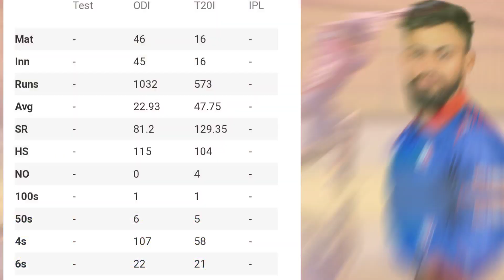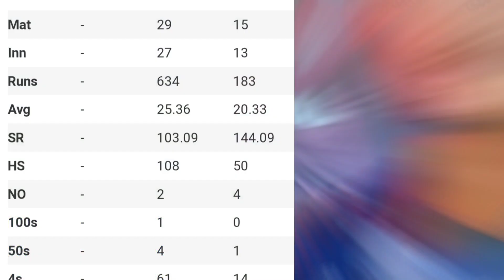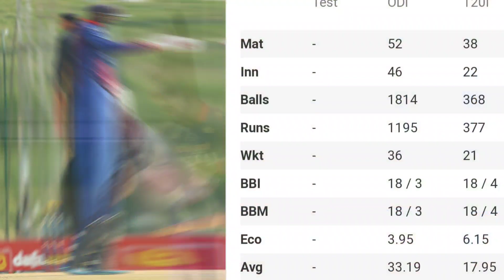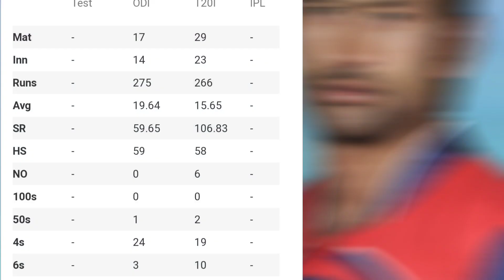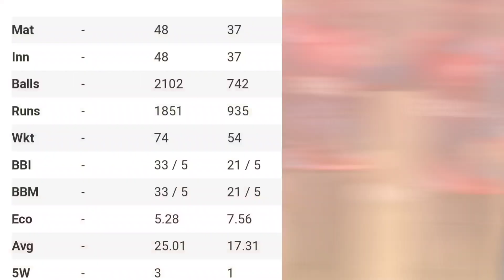रोहित पौडेल ने मंगोलिया एशियन गेम में हारने के लिए को नेपाल टीम की Playing 11 घोषित I 11 भूखे शेर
रोहित पौडेल ने मंगोलिया एशियन गेम में हारने के लिए को नेपाल टीम की Playing 11 घोषित I 11 भूखे शेर का हुआ वापसी

Instagram👉https//Instagram.com/salmanmirza481481

sports news
sports live
tv live streaming
Cricket News today
Cricket news
T20 World cup news
Indian cricketer
Icc T20 world cup
Icc cricket
Play cricket
Live cricket
MS cricket news live cricket
Sport
Cricket

cricket Nepal news
News Nepal cricket live
Nepal cricket score update match
cricket Nepal
Nepal cricket
2023 Asian games
 ASIAN games 2023
Nepal squad for Asian games 2023
nepal team squad for Asian games 2023
nepal team 15 members for Asia games 2023
2023 Asia games
cricket news today hindi
Nepal vs India live
Nepal vs Pakistan Asian games live
Nepal vs India highlights live
Nepal vs Pakistan highlights Hindi

About Channel MS CRICKET NEWS

Welcome to MS CRICKET NEWS World's No.1 destination for Cricket information on YouTube.

this Channel Ms cricket news We provides blazing fast live cricket videos, cricket scores and cricket news live update Hindi from around the world.

When India Took The Best Revenge In Cricket
 History

Thanks for Join Ms Cricket news family on YouTube.

Jai hindi❤️thanks for visiting the Ms Cricket news channel🙏 its a cricket channel 🏏where we cover all the intresting and important cricket news🎥 we will give you every single news releted to cricket🏏if you liked our content then dRashid Khano subscribe. thank you

जय हिंद इस चैनल पर आने के लिए आपका धन्यवाद ये एक क्रिकेट न्यूज चैनल्स हैं हम आपको क्रिकेट से जुड़ी हर छोटी बड़ी और अच्छी खबरें देने की कोशिश करेंगे अगर आपको हमारी वीडियो पसंद आती हैं तो चैनल को सब्सक्राइब जरूर करें

📱•here you got videos like•📱
Nepal cricket news update
 •worldcup News☑️ •nepal News☑️ • Nepal series news☑️ • all cricket news☑️ • world cricket news☑️ • wheather News☑️ • India team
Nepal cricket news channel would cricket news channel India newzealand Australia South Africa England Pakistan Zimbabwe Bangladesh Sri Lanka Afghanistan Nepal Ireland